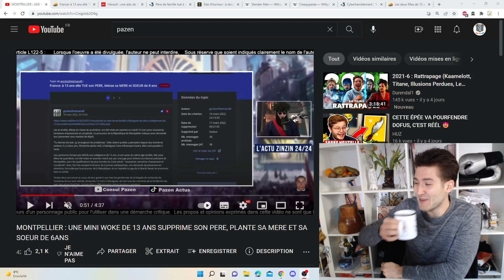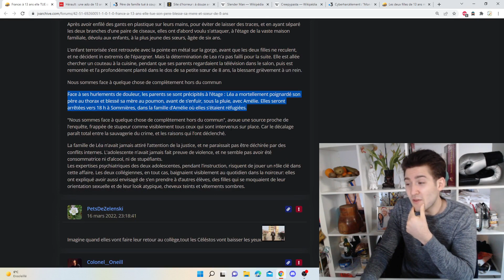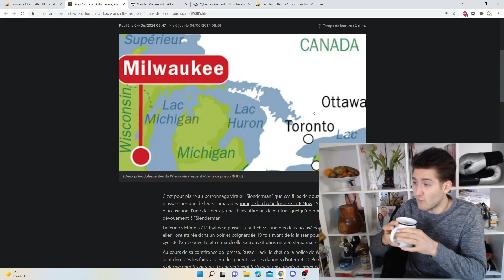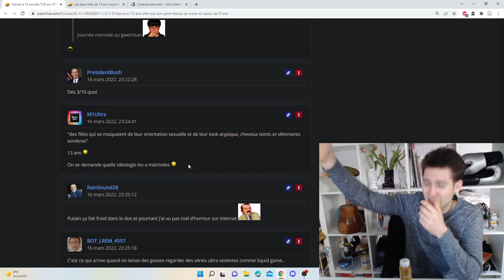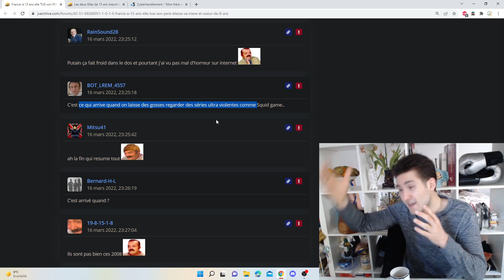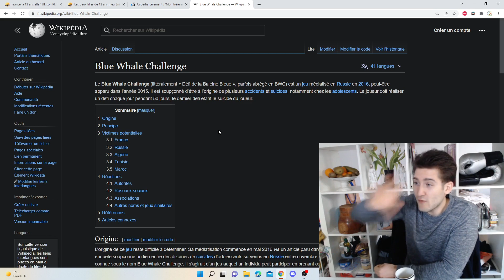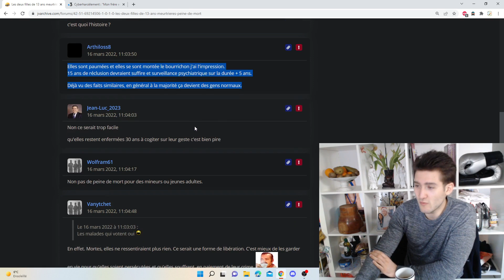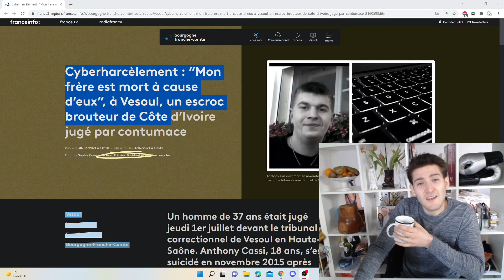[MONTPELLIER] A 13 ANS, elle PLANTE trois membres de sa FAMILLE : pourquoi ?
Merci l'Elite.
PAZ